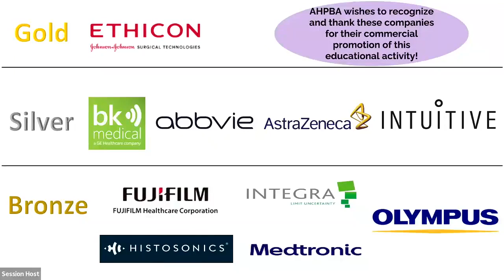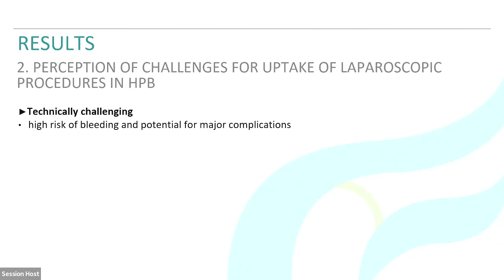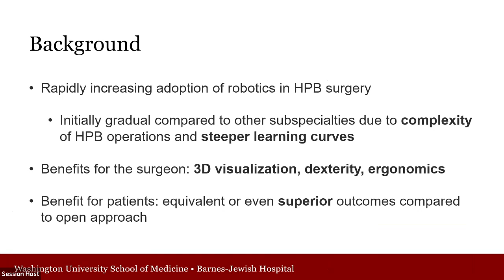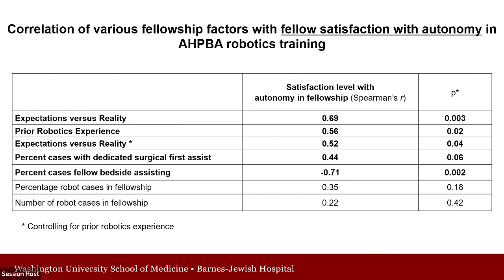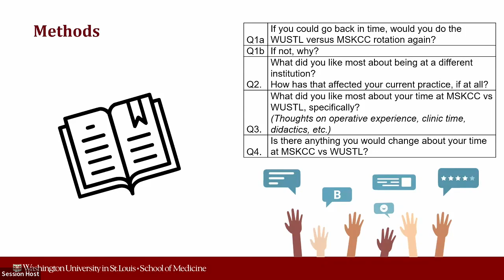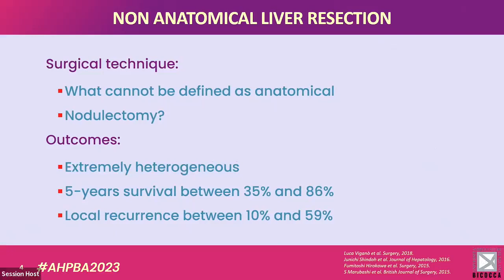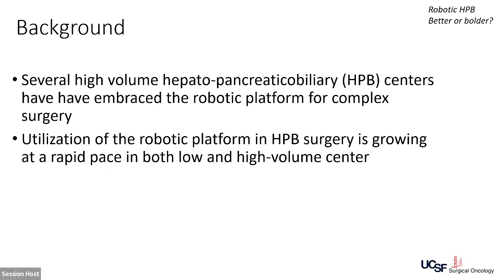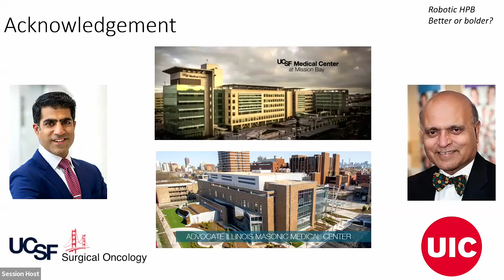Oral Presentations 7 - HPB